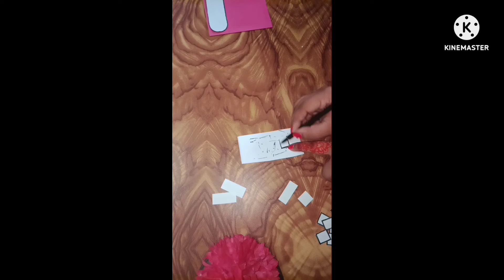DIY Cute Paper Calculator & mini Notepad /DIY paper Craft /Back to School / DIY mini notepad